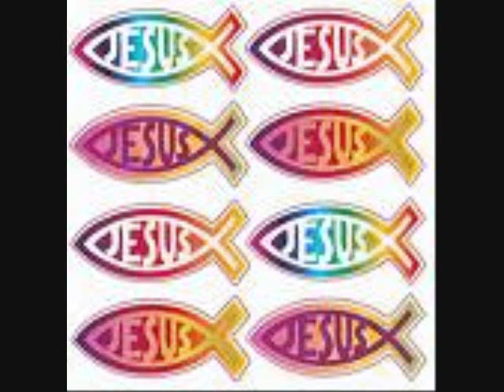God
God and Jesus pictures